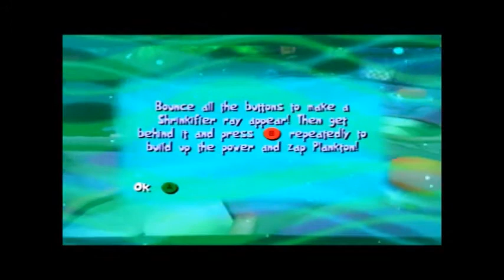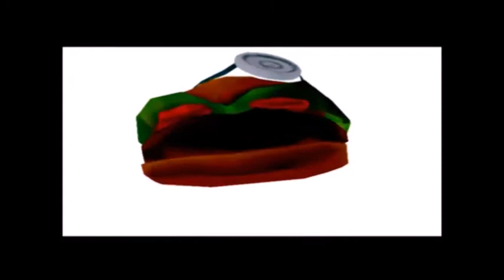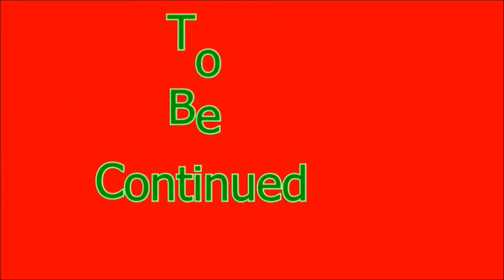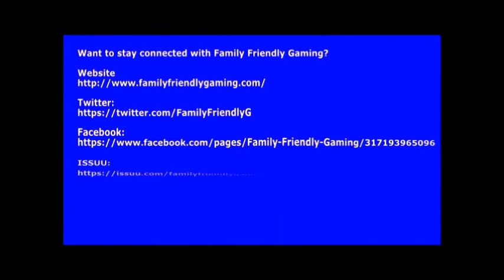Spongebob Squarepants Creature From The Krusty Krab Episode 20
Family Friendly Gaming is pleased to share this game play video for Spongebob Squarepants Creature From The Krusty Krab.